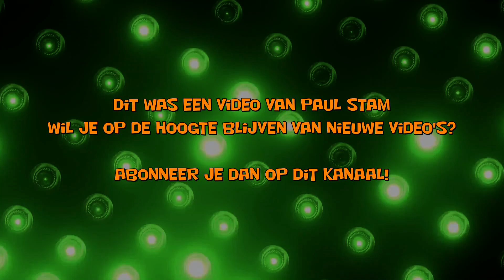HZV 1 - Texel 94 1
Wedstrijdsamenvatting van vrijdag 7 februari 2020